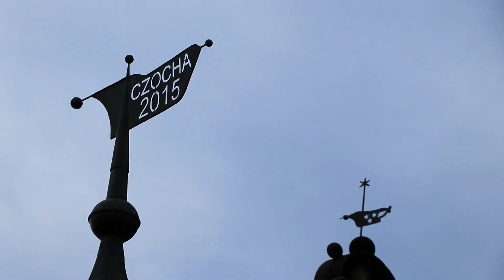Castelo Czocha: hotel medieval baratinho! Viva um conto de fadas.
O Castelo Czocha foi construído em aproximadamente 1200. Mesmo tendo sido destruído em diversas guerras e incêndios, hoje está restaurado e magnífico. Ele é mais um dos muitos castelos do sul da Polônia e também funciona como hotel, com hospedagem a preços módicos (quarto para dois adultos com café da manhã a partir de 250 reais a diária).

Eu já tinha tentado visitar esse castelo antes, mas demos com a cara na porta!